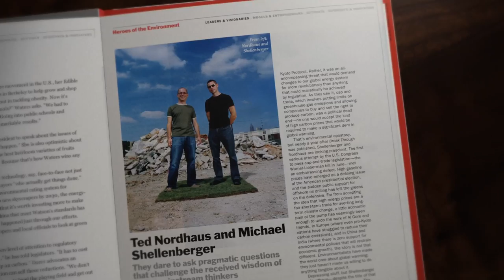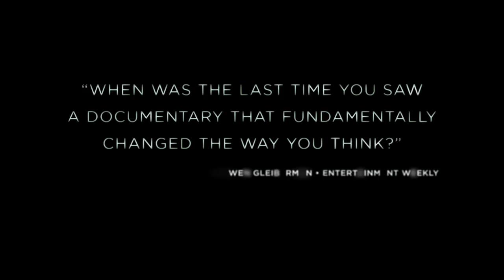Pandora's Promise - Official® Trailer [HD]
Impact Partners presents PANDORA'S PROMISE, the groundbreaking new film by Academy-Award®-nominated director Robert Stone. The atomic bomb and meltdowns like Fukushima have made nuclear power synonymous with global disaster. But what if we've got nuclear power wrong? An audience favorite at the Sundance Film Festival, PANDORA'S PROMISE asks whether the one technology we fear most could save our planet from a climate catastrophe, while providing the energy needed to lift billions of people in the developing world out of poverty. In his controversial new film, Stone tells the intensely personal stories of environmentalists and energy experts who have undergone a radical conversion from being fiercely anti- to strongly pro-nuclear energy, risking their careers and reputations in the process. Stone exposes this controversy within the environmental movement head-on with stories of defection by heavyweights including Stewart Brand, Richard Rhodes, Gwyneth Cravens, Mark Lynas and Michael Shellenberger.

Cast: Stewart Brand, Gwyneth Cravens, Mark Lynas, Richard Rhodes, Michael Shellenberger, Charles Till

Studio: Abramorama
Director: Robert Stone
Screenwriter: Robert Stone
Genre: Documentary